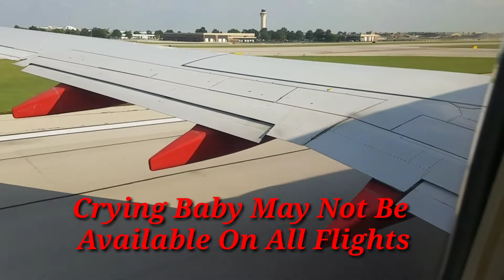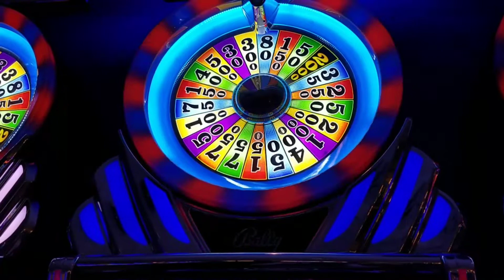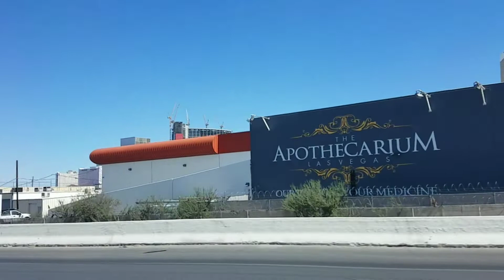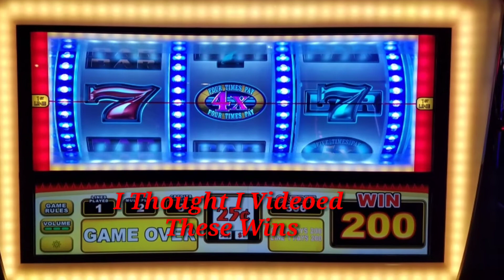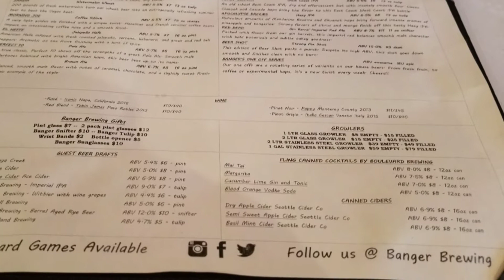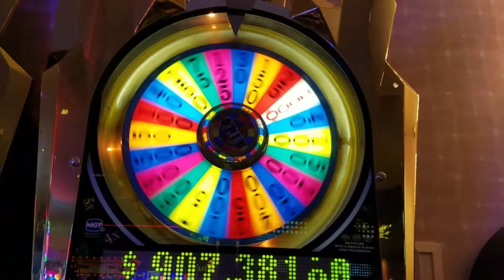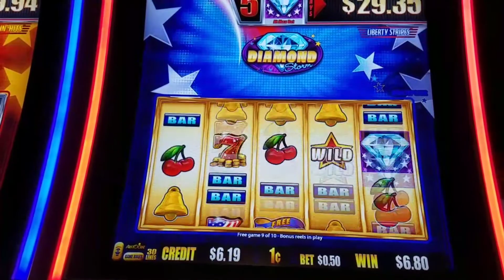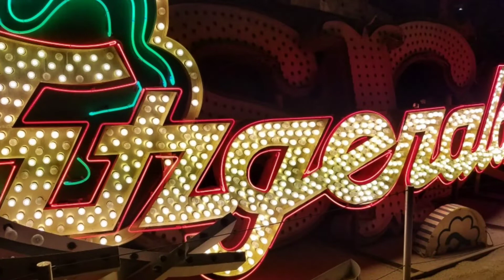Vegas 43 - Part 1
Our hero finally arrives in Las Vegas.  The first 30 odd hours are (kind of) documented.